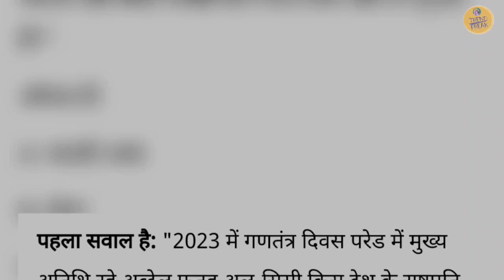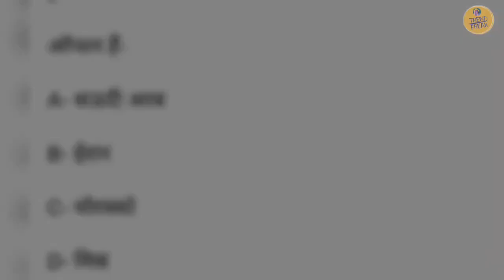Kaun Banega Crorepati|KBC 15|kbc 15 registration|kbc 15 re -registration|Amitabh Bachchan